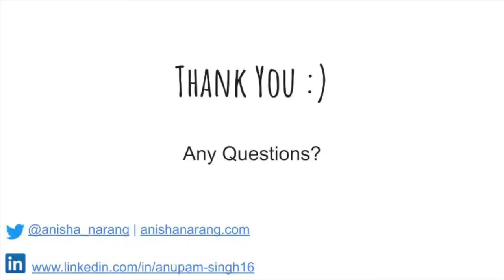Working from Home and Health AnitaB.org virtual meetup 2020 | Anisha Narang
Title: How to work from home
Speaker: Anisha Narang
Conference: AnitaB.org virtual meetup, July 4, 2020

In this short talk, you will know how some practical hacks for working from home. It's a light and entertaining 5 minute talk.